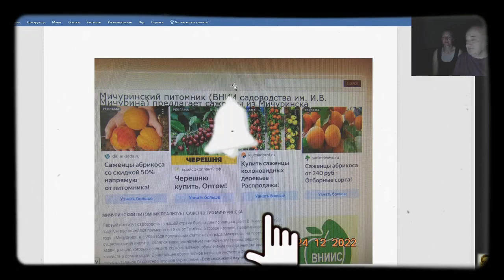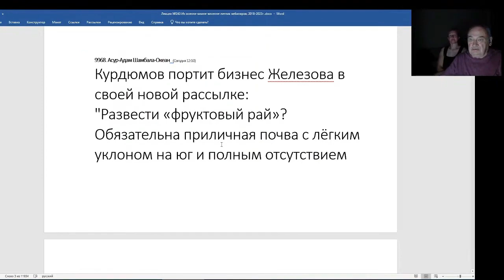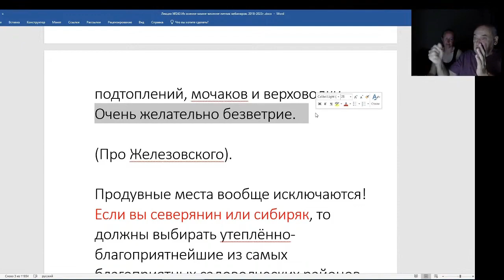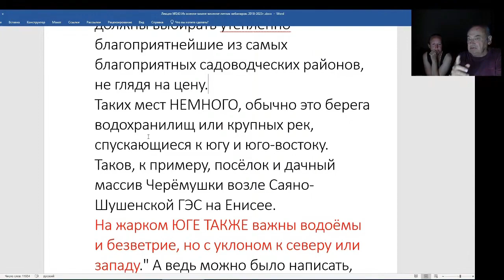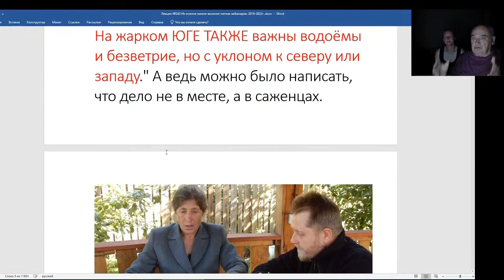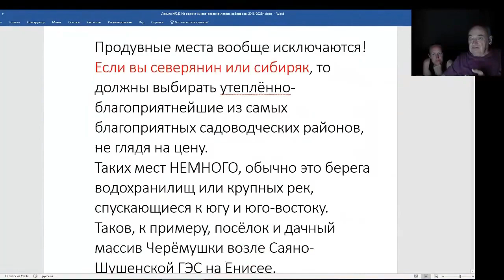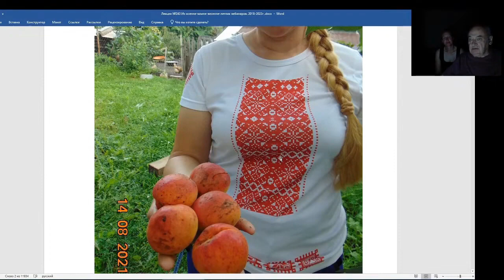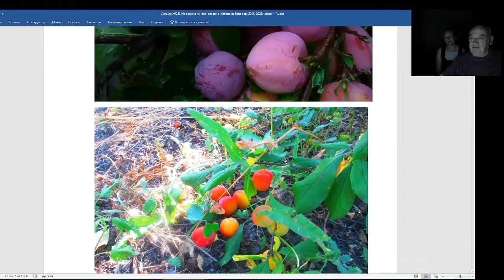Железов Валерий. Вебинар 243 ч 6 Е Савинич и В Железов Дело не только в месте, но и в саженцах